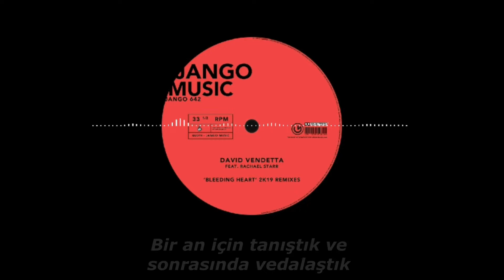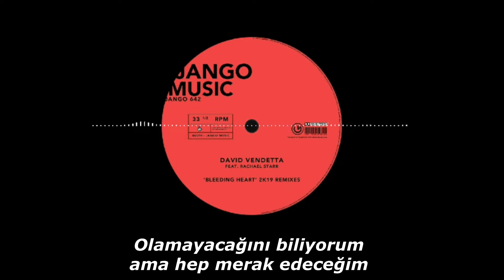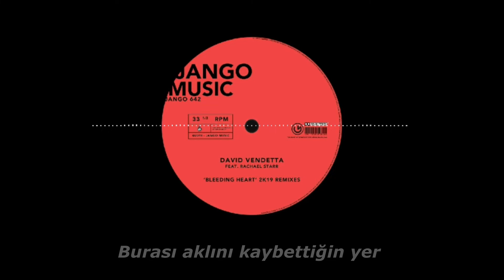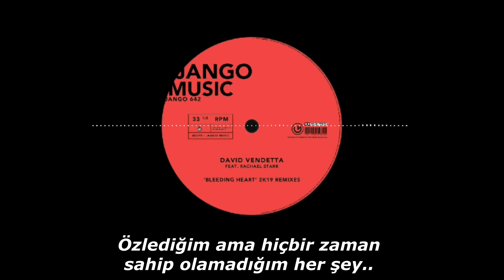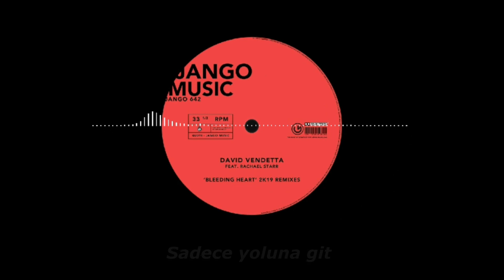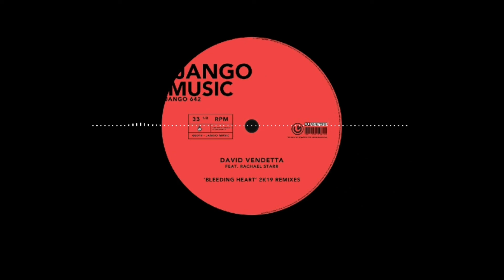David Vendetta - Bleeding Heart - 2007 (Türkçe Çeviri)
Sanatçı: David Vendetta
Albüm: Rendez-vous
Çıkış tarihi: 2007
Tür: Dans/Elektronik

Şarkı Sözleri
We meet for a moment and than it' goodbye
But I just lived a lifetime with you in my mind
What would it be to live in your world
If you were my boy and I was your girl
It's crazy this spell you have me under
I know it can't be but I'll always wonder
What would my *life* be living in your arms
I feel I'll never know
And what would you say
If I were to stay
And just go your way
This is where you lose your mind
And just let your heart unwind
You're blind don't lose control
You're mine don't lose it all
Could you fill in the blanks in my story
Tell me what I'm missing what you could be for me
What would I find if I followed your path
All the things I long for that I've never had